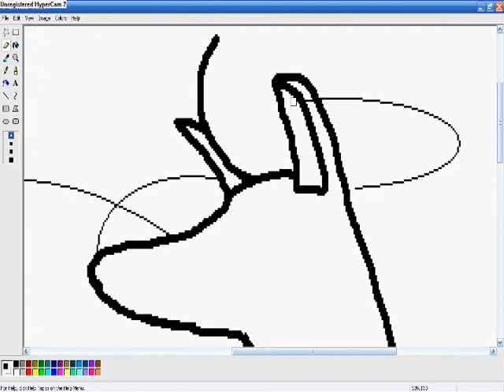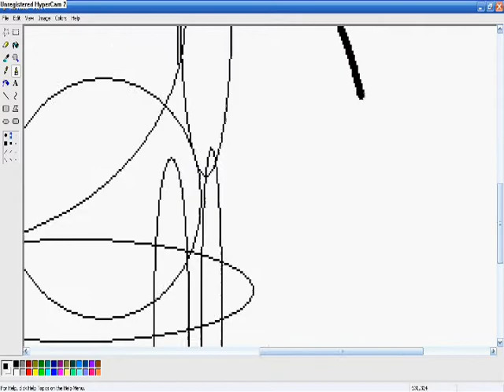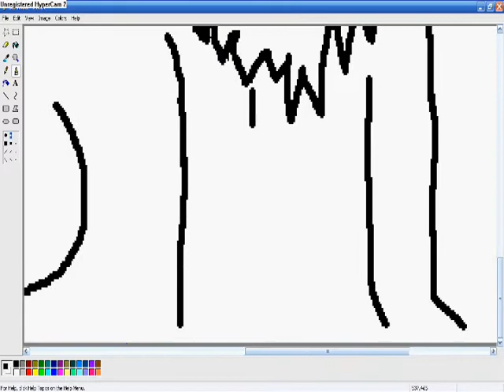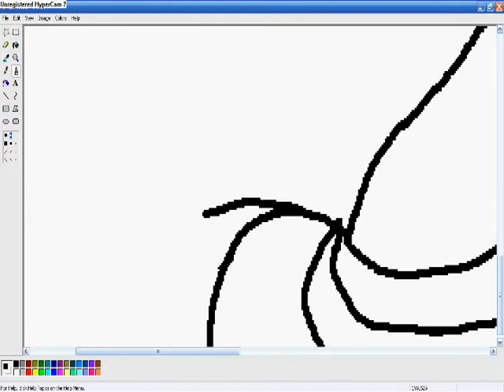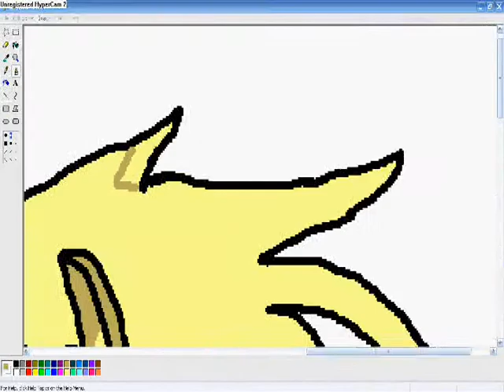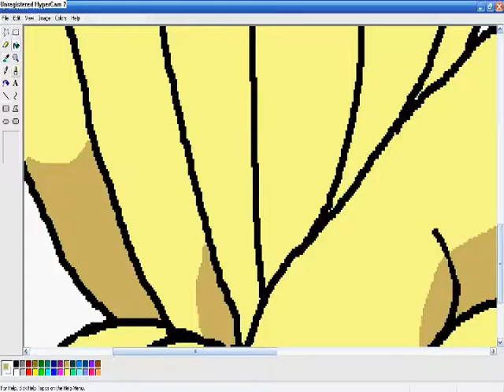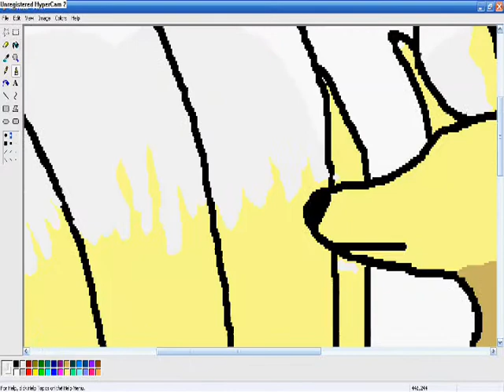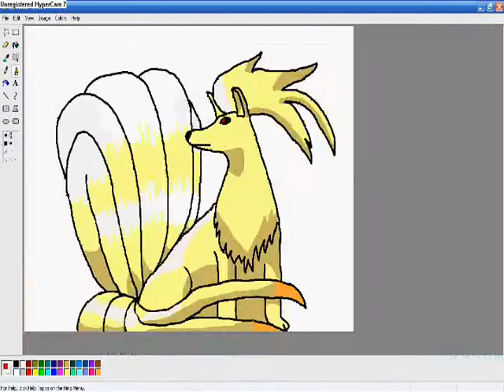MS Paint Ninetales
Here's my newest video! Sorry it's been a while. This time it's Ninetales, the evolved form of Vulpix. I was a little rusty, so I under-estimated the amount of space I would need for the Ninetales; thus the tail of it is kinda miscombobilated.
As for the flashing that most people complain about: Sorry lol
The picture I use is about the best template I use for this, and it is best to keep me on track and even with the lines (somewhat lol) So, I'm sorry for the inconviences.

P.S. The credit song is supposed to be Die, Darling, by Metallica, however there was a glitch with the editing program, so it replays Vitamin R by Chevelle, sorry.